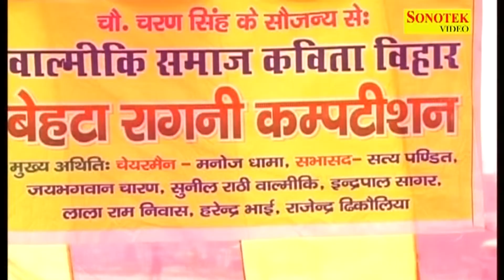Kah Rahi Pyari || कह रही प्यारी || Haryanvi Ragni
Singer -  Inderpal Johdi, Pushpa Gusai,
Album - Facebook Ka Mall
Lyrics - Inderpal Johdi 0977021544